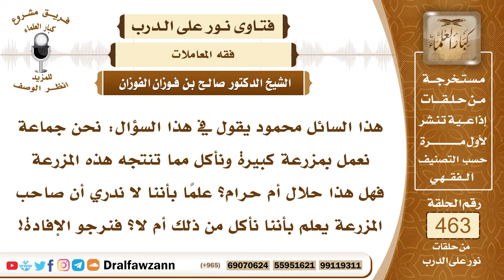6568- حكم الأكل من مزرعة نعمل فيها بدون إذن صاحبها - الشيخ صالح الفوزان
"6568- هذا السائل محمود يقول في هذا السؤال: نحن جماعة نعمل بمزرعة كبيرة ونأكل مما تنتجه هذه المزرعة فهل هذا حلال أم حرام؟ علماً بأننا لا ندري أن صاحب المزرعة يعلم بأننا نأكل من ذلك أم لا؟ فنرجو الإفادة!
الجواب:الشيء اليسير الذي جرت به العادة لا بأس به، أما الشيء الكثير فلا بد من استئذان صاحب المزرعة إلا إذا علم أنه يسمح بذلك.
السيرة الذاتية:
للاشتراك في قناة الشيخ صالح الفوزان

14_ الشيخ محمد أمين الشنقيطي
يتيوب

15_سماحة المفتي عبد العزيز آل الشيخ
 يوتيوب

رئيس الفريق
لمشروع كبار العلماء